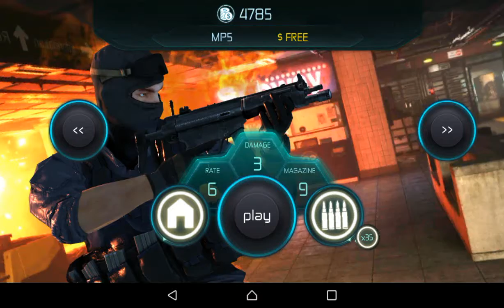Counter terrorist,spesial lumpuhinnya pakai m16